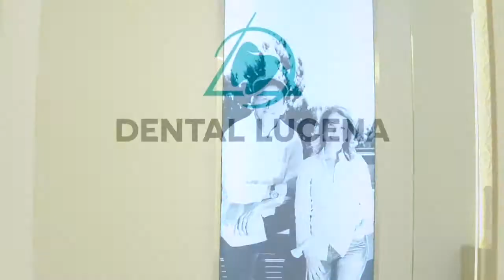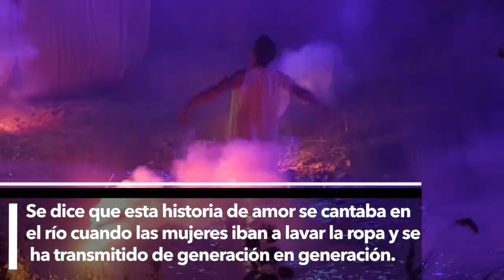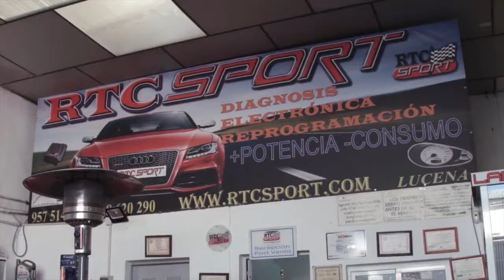VÍDEO: Representación de la Leyenda de la Encantá sobre las aguas del río Caicena en Almedinilla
Representación de la Leyenda de la Encantá sobre las aguas del río Caicena en Almedinilla